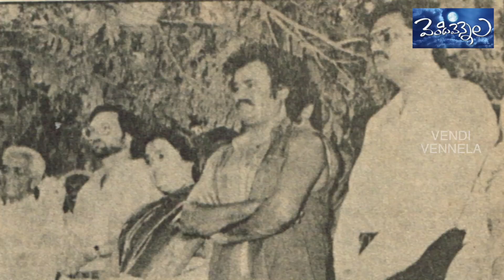Untold Story About Megastar chiranjeevi, Rajanikanth Hollywood Movies